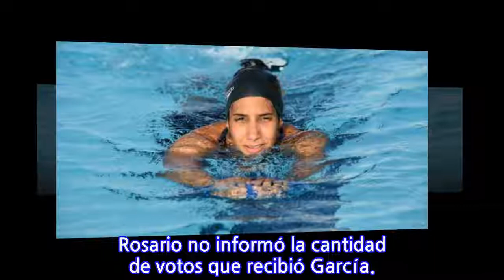Vanessa García será la abanderada en Barranquilla 2018